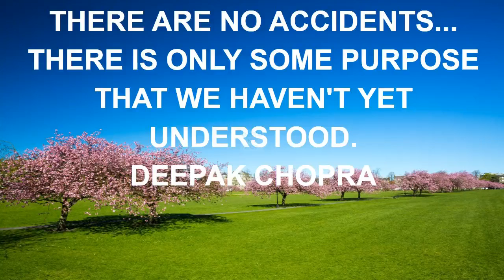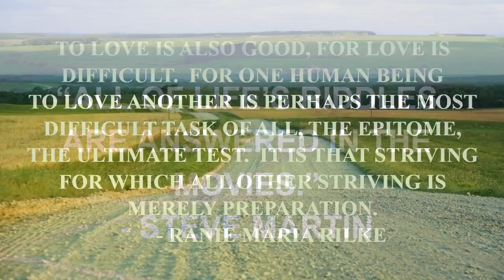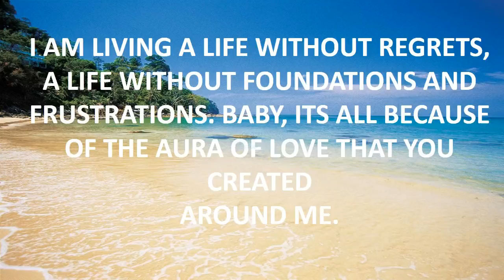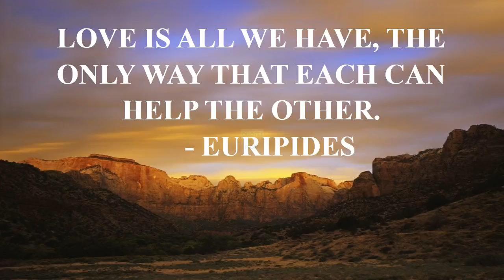funny quotes movies